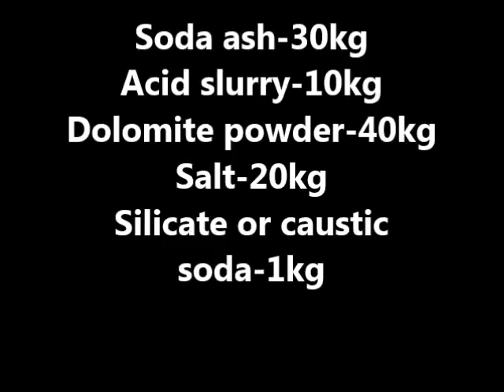Detergent Powder banane ka sabse sasta formula_How to make washing powder at low cost